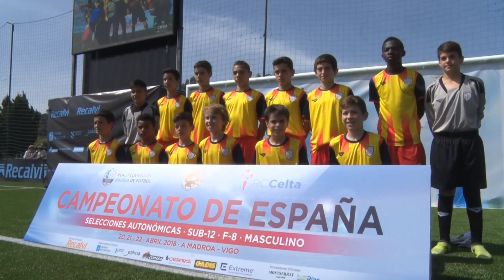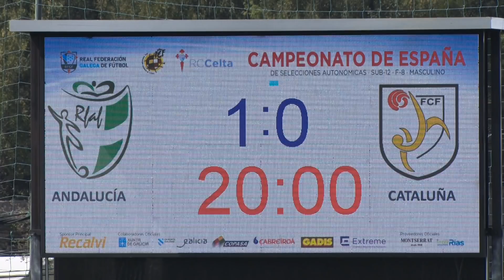Andalusia - Catalunya. Final del Campionat d'Espanya sub 12 masculí